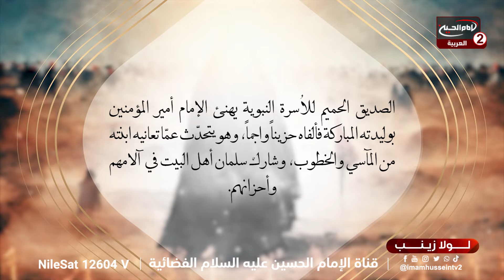لولا السيدة زينب عليها السلام(4):الاعلام والحركة الحسينية ،مع سبأ الاوسي، الاستاذة زينب القاضي، 1445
اسم البرنامج: لولا السيدة زينب عليها السلام

المقدم : سبأ الاوسي
الضيف: الاستاذة زينب القاضي

موضوع الحلقة: الاعلام والحركة الحسينية
رقم الحلقة: 4
كود البرنامج : 10.21544
تاريخ : 1445 ق

المواضيع الجانبية : ماهو دور الاعلام في نشر القضية الحسينية؟
دور السيدة زينب عليها السلام في المسيرة الحسينية
كيف تعاملت السيدة زينب عليها السلام مع الحرب الباردة من قبل بني امية لعنة الله عليهم؟
السيدة زينب عليها السلام قدوة واسوة
التحلي بالاخلاق الحسنة
اخلاقيات النبي الاعظم صلى الله عليه واله
كيفية غرس قيم الدين الاسلامي في نفوس الناشئة؟

التصنيف :تعليمي
أساليب و طرق ايصال المساعدات المالية لقناة الامام الحسين عليه السلام:

١- عبر مكاتب شركات التحويل المالي في مدينة كربلاء المقدسة الى قناة الامام الحسين عليه السلام
٠٠٩٦٤٧٨٢٢١٨٠٠٠٥العراق

٢- عبر ارسال رسالة باسم لبيك ياحسين الى رقم هاتف قسم العلاقات العامة في القناةsmsاو الواتس آب
٠٠٩٦٤٧٨٢٢١٨٠٠٠٥العراق

اب ستور:
Imam husseintv by IMAM HUSSEIN TELEVISION NETWORK

موقع قناة الامام الحسين عليه السلام الثانية باللغة العربية:

https//Imamhussein2.tv